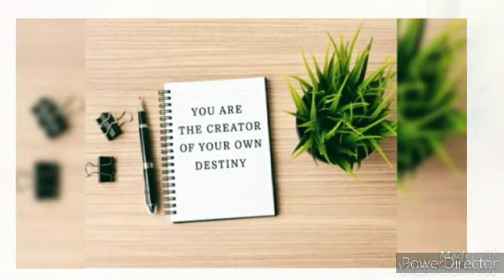SA KABILA NG MARAMING PAGSUBOK PANALANGING ANG MABISANG DAPAT GAWING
SA KABILA NG MARAMING PAGSUBOK PANALANGIN ANG MABISANG DAPAT GAWIN